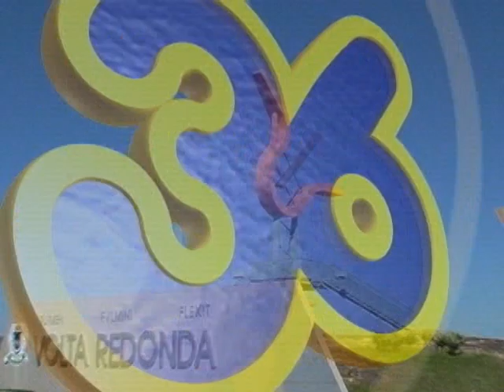GIRO 36 CULTURA | DIA DO ARTISTA DE TEATRO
No dia 19 de Agosto é comemorado o Dia do Artista de Teatro, por isso o Canal 36 convidou atores da região para falar sobre o orgulho em trabalhar com a arte de representar.